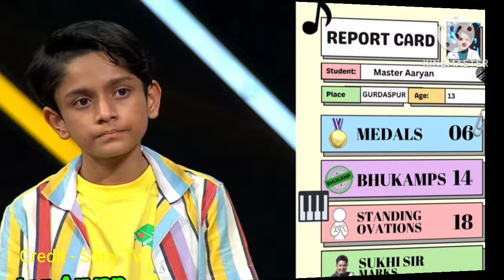superstar singer 3 new top 5 medal winner name announced || did avirbhav get medal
Credit - Sony Tv

superstar singer 3 shocking captain of the week name

don't forget to watch Superstar singer 3 every Saturday and Sunday only on our Sony TV
(music credit)